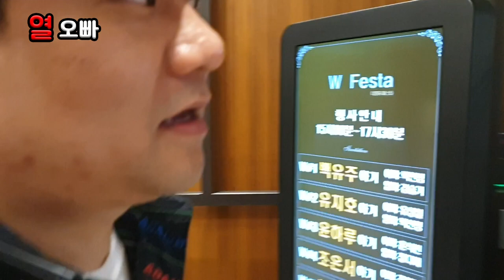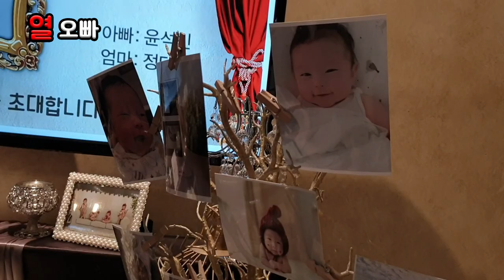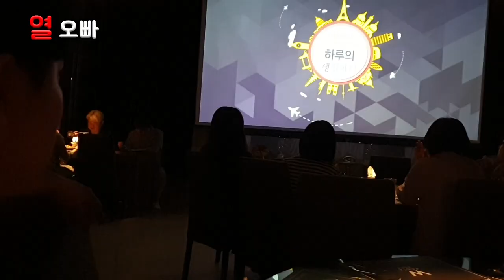돌잔치에서 상품 받는법을 알려드림, 이제는 아줌마가된 열오빠의 열성팬 (feat. 10년전 편지)